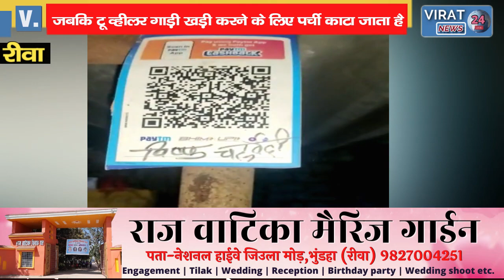विंध्या हॉस्पिटल वाहन स्टैंड में मची लूट मरीजो के परिजन हो रहे परेशान...